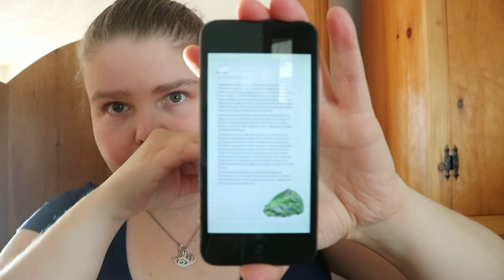Crystal Lore, Legend, & Myth